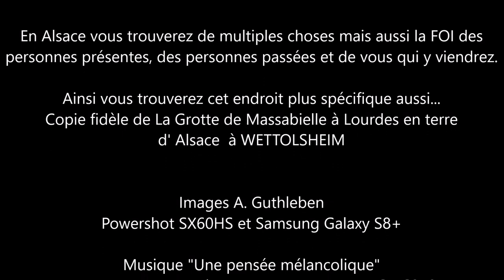La Grotte de Lourdes à Wettolsheim "Une pensée mélancolique"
En Alsace vous trouverez de multiples choses mais aussi la FOI des
personnes présentes, des personnes passées et de vous qui y viendrez.
Ainsi vous trouverez cet endroit plus spécifique aussi...
En découvrant à WETTOLSHEIM une copie fidèle de La Grotte de Massabielle à LOURDES.

Et pour cause, Le 10 août 1911 un incendie éclata à Wettolsheim, la maison natale de Monseigneur Schoepfer  (Evèque de Tarbes et de Lourdes du 7 décembre 1899 au 24 août 1927) sera ainsi détruite par les flammes. Très rapidement Monseigneur Schoepfer fit l'acquisition de ce qui resta de cet incendie sur ce terrain et pour rendre grâce à Sainte Marie Mère parmi les Mères;  il fît ériger une réplique de la "Grotte de Lourdes de Massabielle" eb terre d'Alsace.

Aujourd'hui après ces prises de vues, par la prière je me suis joint aux nombreux fidèles de LOURDES en étant éloigné  par des centaines de kilomètres mais pourtant proche de toutes ces personnes qui prient ,de part le monde,  ensemble en communion de prières pour vous toutes et tous, quelconques vos origines et les chemins que vous avez emprunté...

La statue de MARIE ici à Wettolsheim  repose sur une vraie pierre provenant de la grotte de Lourdes rapatriée en ALSACE dans le joli bourg de WETTOLSHEIM.

Powershot SX60HS et Samsung Galaxy S8+

Musique "Une pensée mélancolique"
Instrument et enregistrement sur YAMAHA PSR-S970